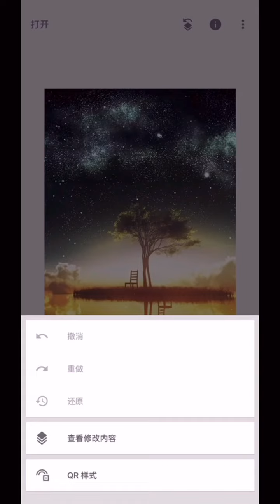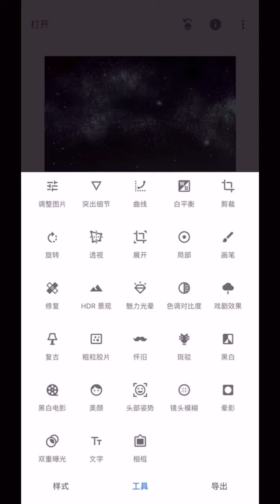snapseed photo editing丨Snapseed第二课，导入图片后的界面基本介绍 snapseed p图教程 修图软件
Snapseed第二课，导入图片后的界面基本介绍 snapseed p图教程 修图软件